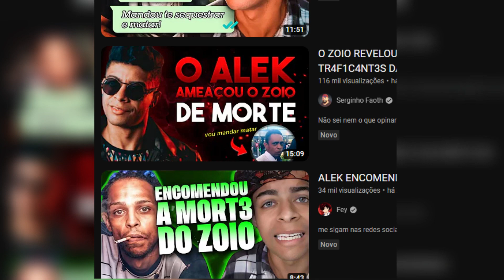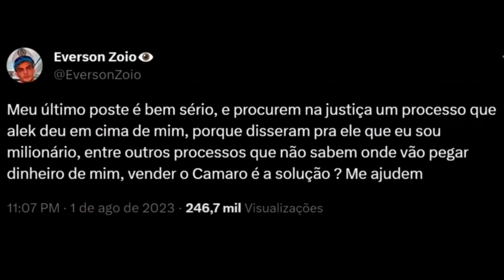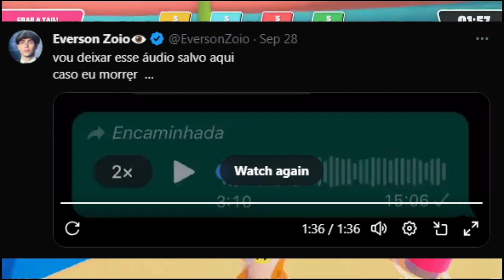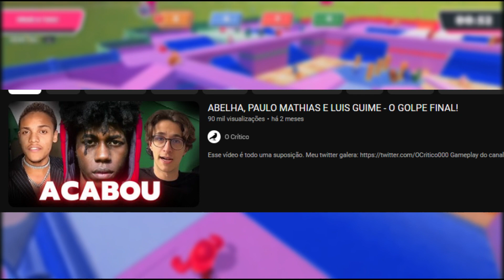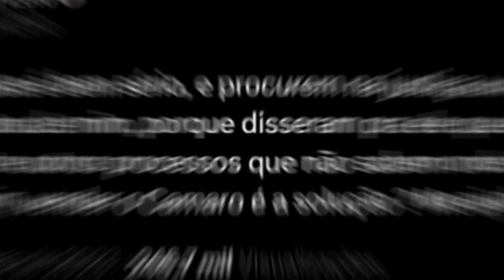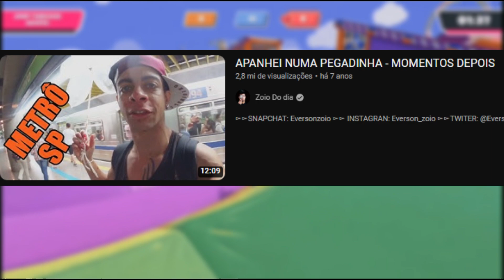ZOIO FOI AMEAÇADO DE MORTE !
Da uma força ai pessoal :
Twitt: @OGRANDEKAHN